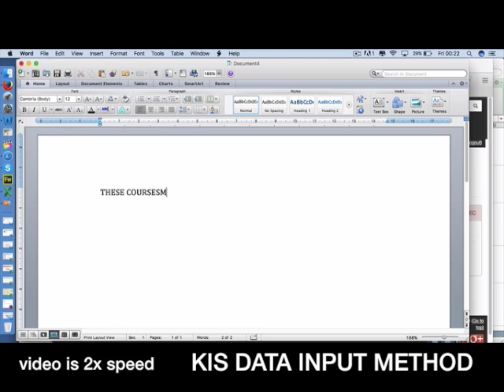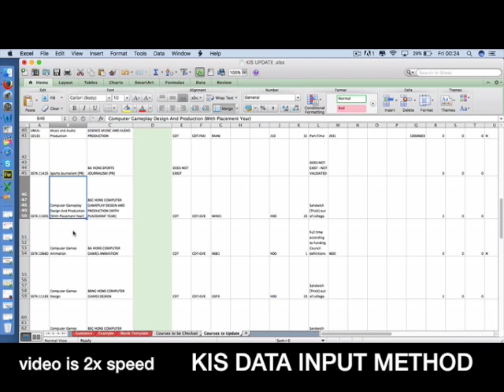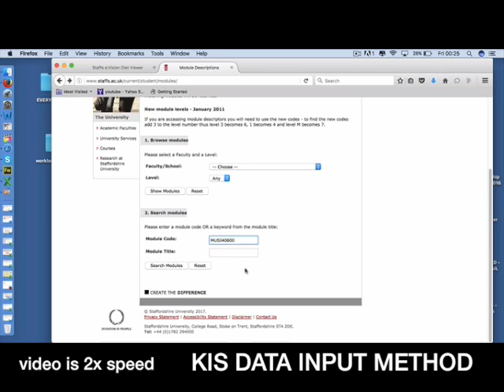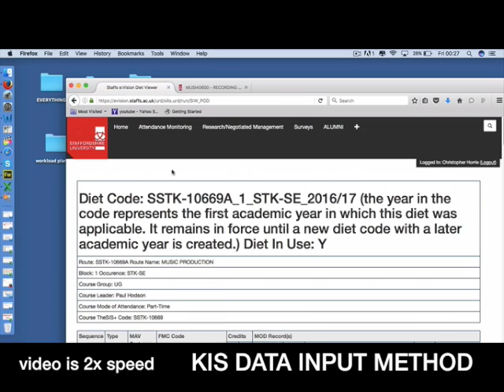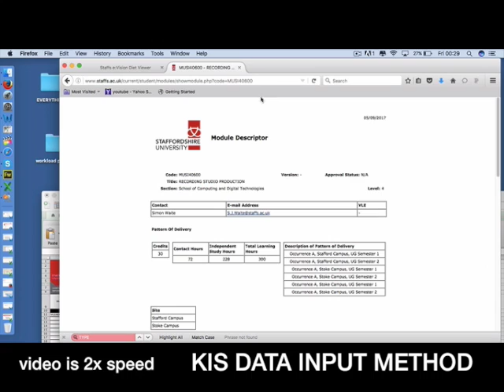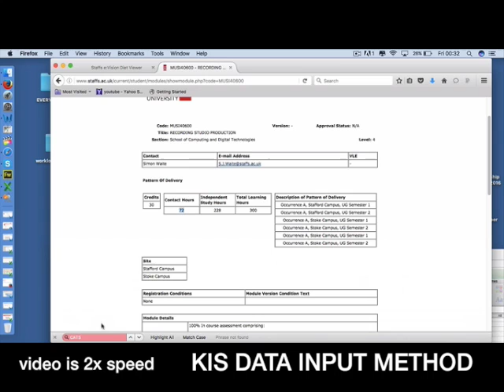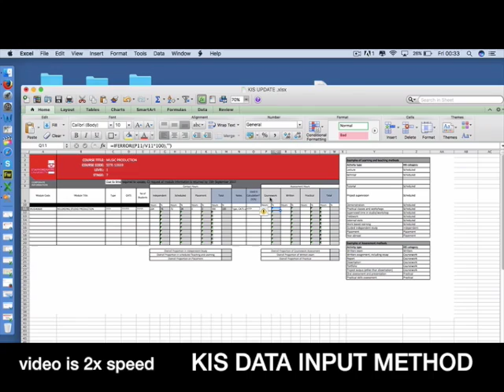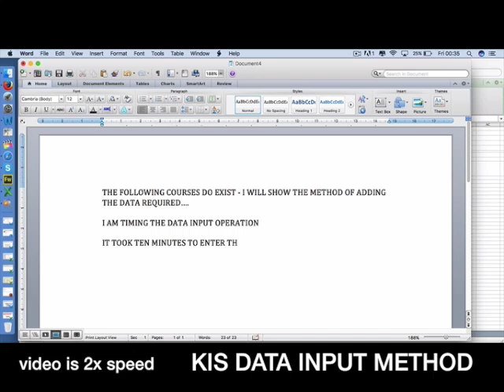JOURNALISM NOW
Interviews, news, comment and how-to content from journalist, author and media educator Chris Horrie.